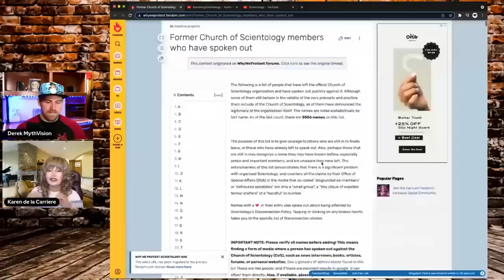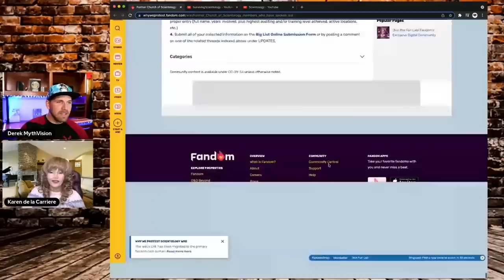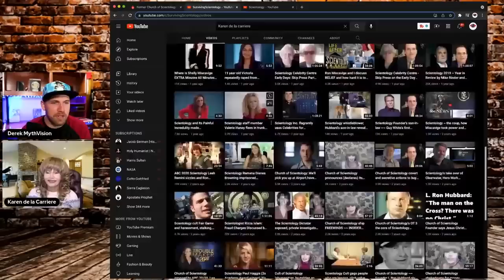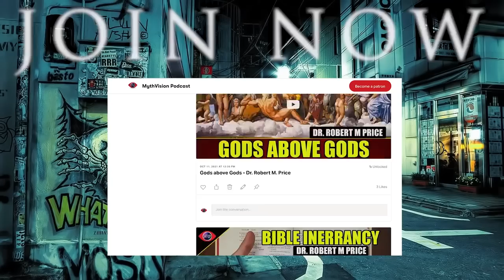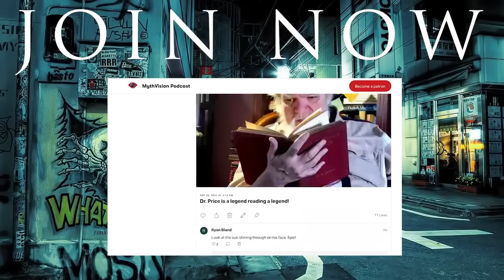The Self destruction of Scientology, the Iron fist and dark heart, what sustainability ?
Hubbard's law of commotion.  For every doctrine, every code, axiom, or bulletin, Scientology in fact enacts the diagonal opposite to what they preach.
Example :
That all men have inalienable rights to think freely, to talk freely, to write freely their own opinions and to counter or utter or write upon the opinions of others. (Scientology Creed)
The cult punishes harshly anyone says something critical of their conduct or revealing to anyone a whiff of their dark secret places.
This video depicts punishment received at the hierarchy international base where I was imprisoned and held against will for 6 months for saying something  and using my right to speak.
The cult went to so far as to interrogate me as to whether psychiatrists had messed with my mind *implanted me* to act up against them. I had been a Sea Org member living on campus for the previous some 16 years.)

Mirrored from MythVision site  with their kind permission.